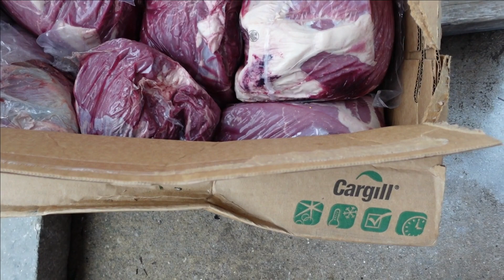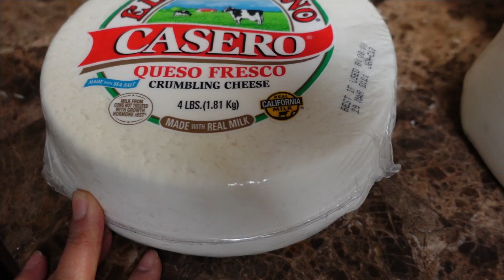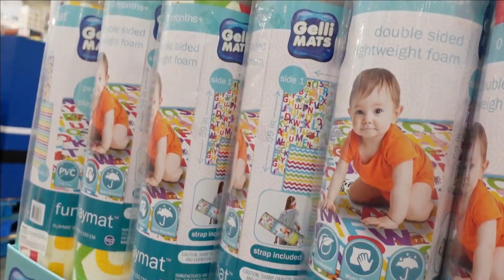Un Domingo De Pura Cantadera+Comido un rico menudo